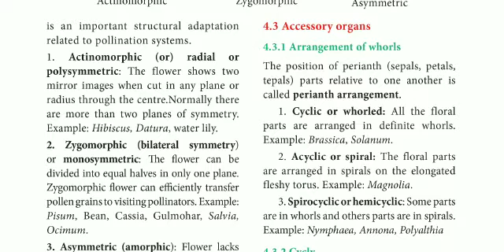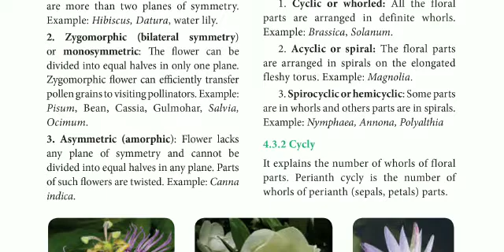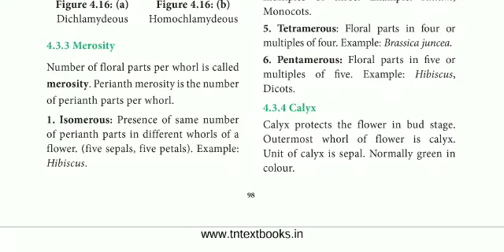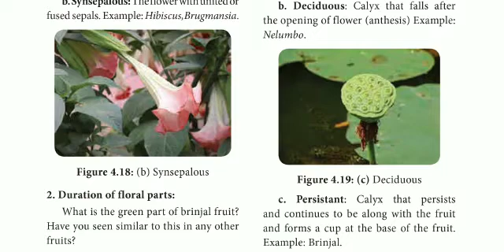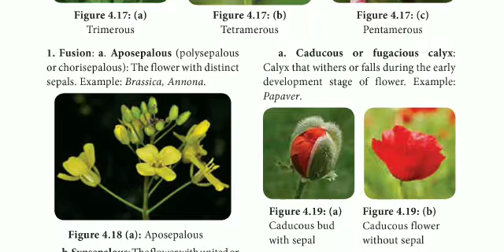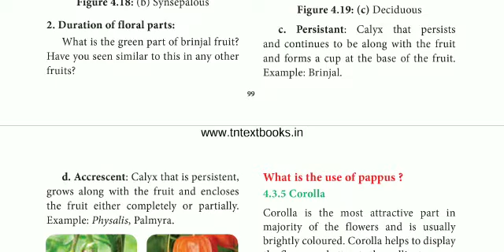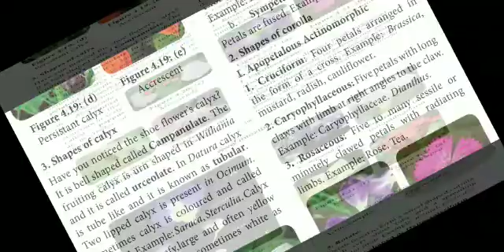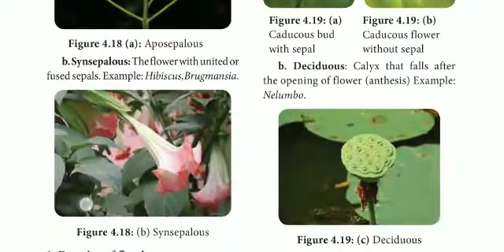11 std Bio Botany chapter- 4 Reproductive morphology (Accessory organs)